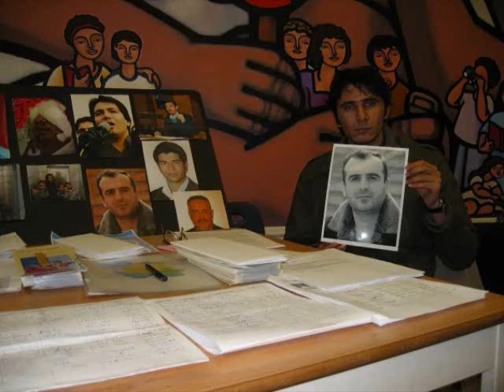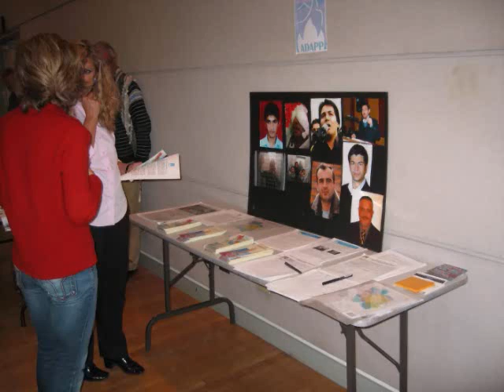Amnesty International Vancouver Group 17 and ADAPPs Signature Campaign - Canada, March 2009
کمپین امضای آداپ و عفو بین الملل کانادا برای رسیدگی به وضعیت سعید متین پور...

جمعه ۲۰ آذر ۱٣٨٨ - ۱۱ دسامبر ۲۰۰۹

ساوالان سسی : کمپین امضای سازمان عفو بین الملل به مناسبت روز جهانی حقوق بشر با همکاری انجمن دفاع از زندانیان سیاسی آذربایجانی در ایران (آداپ) روز چهارشنبه ۱۸ آذر (۹ دسامبر ۲۰۰۹) در شهر ونکور کانادا برگزار گردید.

در این کمپین مواردی از نقض حقوق بشر در جهان از سوی سازمان عفو بین الملل انتخاب شده بود که شهروندان کانادایی با اشاره به کیس مورد نظر با امضای نامه هایی از حکومتهای مرتبط خواستند به نقض حقوق بشر پایان دهند.

در قسمت آذربایجانیهای ایران شرکت کنندگان در نامه ای به صادق لاریجانی رئیس قوه قضائیه ایران نگرانیهای عمیق خود را از بی توجهی مقامات ایران به شرایط خطرناک سعید متین پور روزنامه نگار و فعال حقوق بشر آذربایجانی در زندان ابراز داشتند.در نامه تهیه شده آداپ گفته شده است سعید متین پور که هم اکنون در زندان اوين به سر می برد از سپتامبر ۲۰۰۹ دچار مشکلات شدید جسمی و روحی شده اما تا کنون از حق دسترسی به امکانات پزشکی محروم شده است. امضا کنندگان نامه در پایان از رئیس قوه قضائیه ایران خواسته بودند متین پور را به صورت بی قید و شرط از زندان آزاد کند و امکان دسترسي فوری وی به مداواي پزشکي در خارج از زندان را فراهم آورد.

عفو بين‌الملل و آداپ معتقدند سعید متین پور زندانی عقیده و وجدان می باشد که تنها به دلیل دفاع از حقوق بشر آذربایجانیها در ایران زندانی شده است. در قسمتی از نامه آمده است زندانی شدن این فعال حقوق بشر نقض صریح ماده ۱۹ میثاق بین المللی حقوق مدنی و سیاسی است که ایران یکی از امضاکنندگان آن است.

در جریان مراسم روز جهانی حقوق بشر صدها نسخه از بروشوری که حاوی نقشه ای از شهرها و مناطق آذربایجانی در ایران و توضیحاتی در خصوص زبان ترکی آذربایجانی و ممنوعیت آموزش به این زبان در ایران بود٬ در بین شرکت کنندگان پخش شد.

همچنین شرکت کنندگان با مشارکت در دو کمپین دیگر جمع آوری امضاء٬ ضمن فرا خواندن مقامات ایرانی به برداشتن ممنوعیت تحصیل به زبان ترکی آذربایجانی در ایران از دولت کانادا تقاضا کردند که به منظور دفاع از فعالان حقوق زبانی آذربایجان که از طرف دولت ایران مورد تعقیب٬ حبس و شکنجه قرار می گیرند٬ انجمن دفاع از زندانیان سیاسی آذربایجانی در ایران (آداپ) را مورد حمایت قرار دهد.

چندی پیش نیز سمیناری بر ضد شکنجه در ۲ نوامبر ۲۰۰۹ توسط سازمان عفو بین الملل در سالن اجتماعات کتابخانه مرکزی ونکور برگزار شده بود. در جریان این مراسم فاخته زمانی دبیر آداپ(انجمن دفاع از حقوق زندانیان سیاسی آذربایجانی در ایران) ضمن اشاره به شکنجه سعید متین پور، بهروز حیدری و لیلا صفری به سخنرانی در خصوص موارد شکنجه آذربایجانیها در ایران و معرفی فعالیتهای سازمان حقوق بشری مطبوعش پرداخته بود. شرکت کنندگان در سمینار در پایان با نوشتن نامه هایی از دولت ایران خواسته بودند ضمن آزادی بی قید و شرط سعید متین پور فعال حقوق بشر آذربایجانی، به شکنجه افراد در زندانها پایان داده و امکان دسترسی متین پور به مداوای پزشکی در خارج از زندان را فراهم کند.